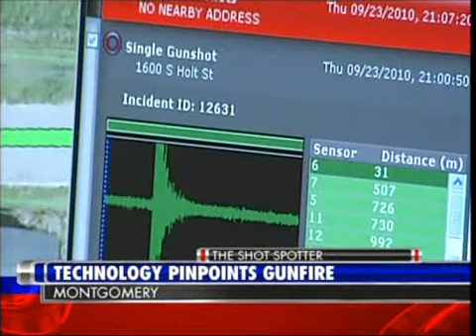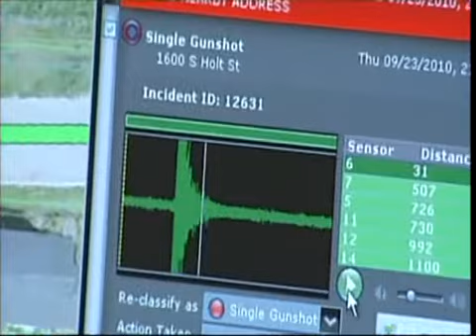WSFA Special Report: Shot Spotter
WSFA 12 News investigates the effectiveness of a new technology that claims to pinpoint the exact location of gunfire - The Shot Spotter.